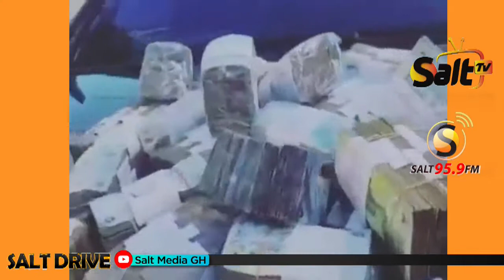ENTERTAINMENT SEGMENT WITH DOLLAR FRESH ON SALT DRIVE WITH FREDINO || 01/10/21